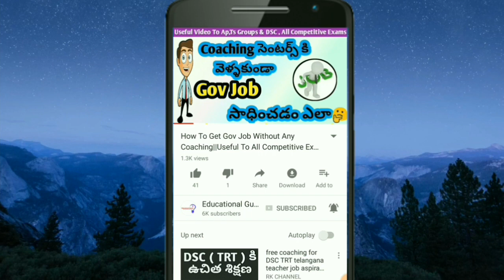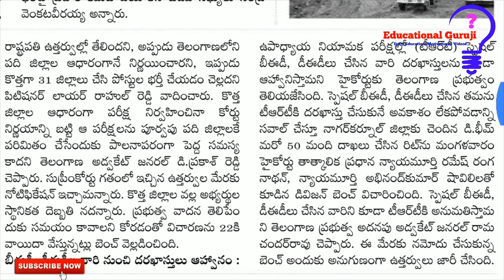Telangana TRT (DSC) 2017 Latest Information||Don't Miss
1-10 వ తరగతి All Books Pdf Available 🤗

Pls Support...
Finally...